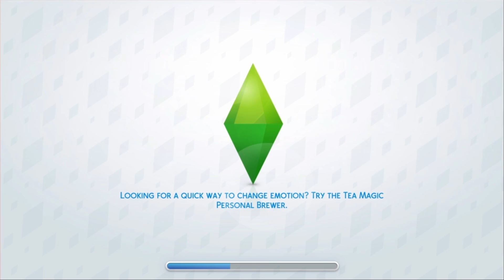The sims 4 let's Play Ep. 3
Today in the sims Chole is making her mark in the neighborhood and not in a good way.  Will her neighbors put up with her mischievous ways or will they find away to rid their town of this bad egg?

Hi I’m Jeanie (no not that kind of genie 😉) welcome to my channel on here you will find family friendly games that gets my kids stamp of approval    I play all kinds of games like Minecraft, The Sims 4, Stardew Valley, Terriara to name a few.  I plan on putting out content at least 3 times a week on Monday, Wednesday, and Friday I might even get more out depending on how my editing goes.
Here’s a little bit about me.  I am a mom of 2 young boys under the age of 12 and I care deeply what they watch and are engaged in, that is why I take the time to make content that is right for all kids to watch. If I ever do put out a video that I think might be upsetting I will place it in a playlist that reads “For kids older then 13” just so we are clear my goal is to make 100% family friendly content on this channel.
Thanks so much Jeanie

The Sims 4 by Maxis and EA Games is a life simulator where you control everything your sim does even their death.

Credits: A special thank you to fellow YouTube creator Th3Hav0c for his awesome how to videos for the channel art.